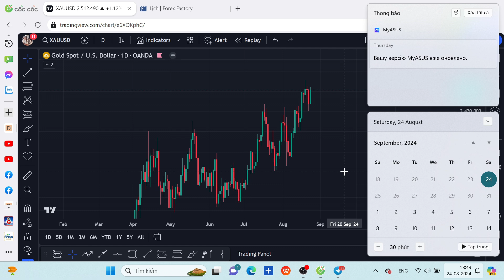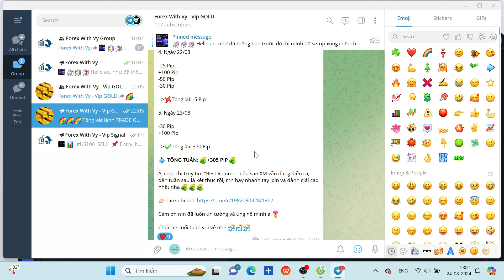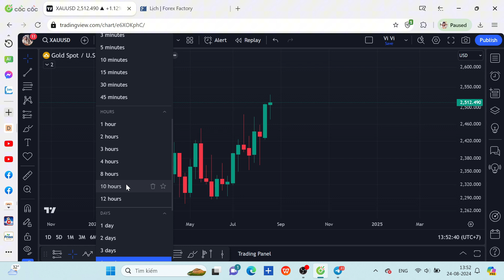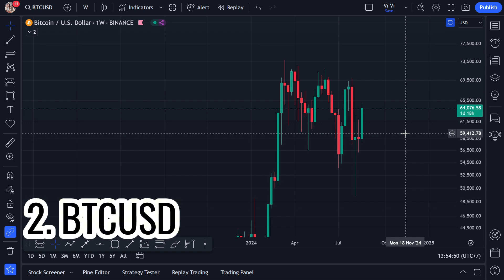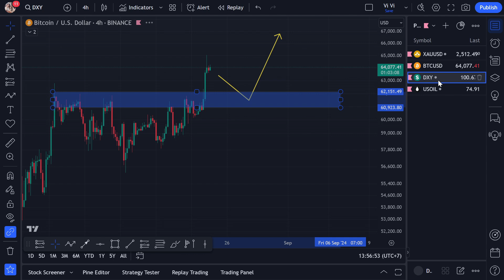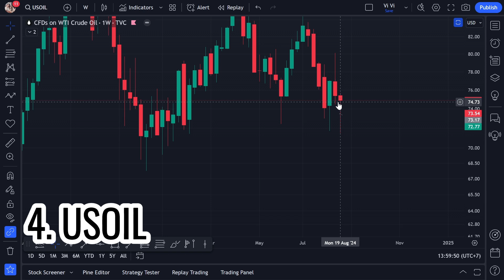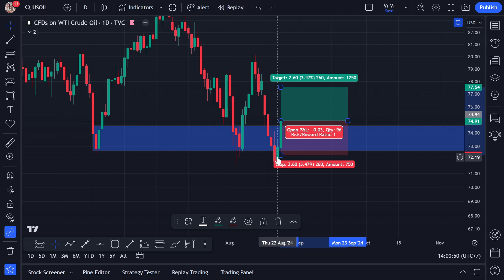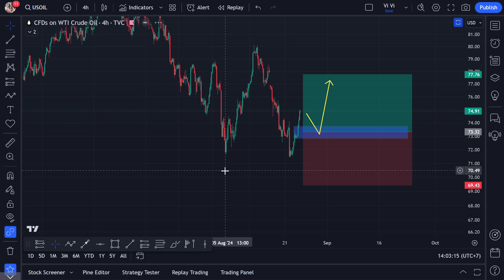Kế hoạch giao dịch Forex tuần mới 26/08 - 30/08 l FOREX WITH VY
Nhóm Tín Hiệu Vip Signal

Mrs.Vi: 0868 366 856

LƯU Ý

⚠️ Tham gia vào các sàn giao dịch Forex luôn tiềm ẩn rủi ro nhất định. Vì thế bạn cần tìm hiểu kỹ trước khi đầu tư.

LƯU Ý

hocforex tradeforex forexwithvy Vàng, Dầu, BTC và chỉ số DXY sẽ có diễn biến ra sao trong tuần giao dịch mới này? Hãy xem video này nhé!

LƯU Ý